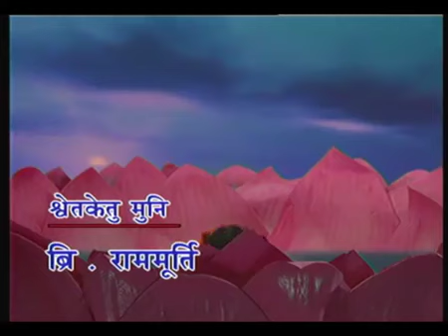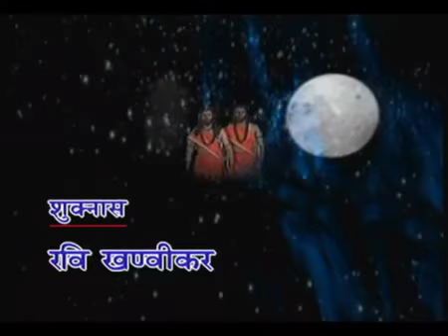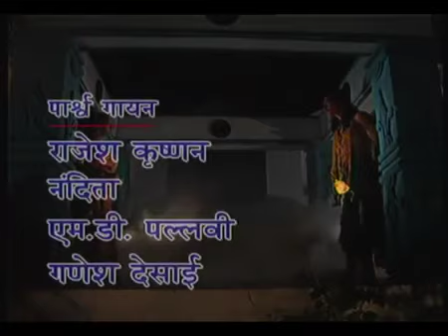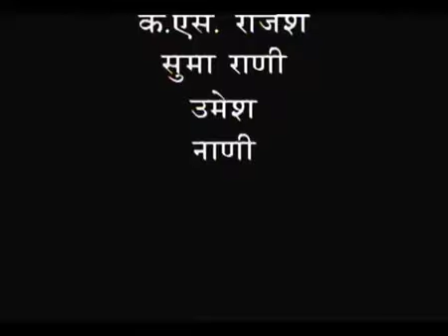कादम्बरी दृश्य भाग-४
कादम्बरी कथा